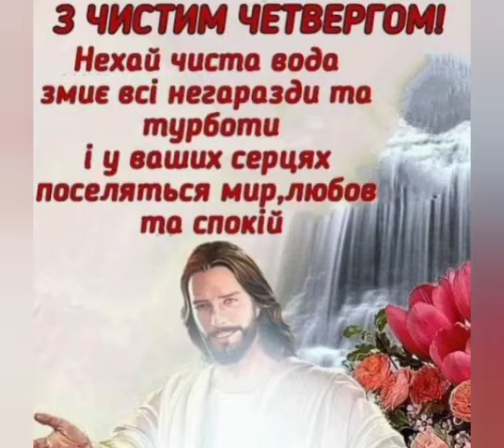З Чистим Четвергом!